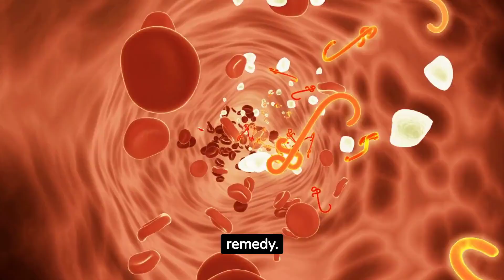🕺 The Dancing Plague of 1518: Strasbourg's Mysterious Epidemic That Shocked the World! 💃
Step into the enigmatic world of Strasbourg in 1518, where an unexplained dancing epidemic took the city by storm! 🌪️ Over 400 people danced uncontrollably on the streets, with some even dancing to their deaths. Was it mass hysteria, a divine curse, or something more sinister? Dive deep into this historical mystery with us as we unravel the secrets behind the Dancing Plague of 1518. 🕺💃

🔍 Explore the theories, from ergot poisoning to the wrath of St. Vitus, and discover the haunting impact of societal pressures, health crises, and religious beliefs on the human psyche. Don't miss out on this captivating journey through one of history's most baffling events!